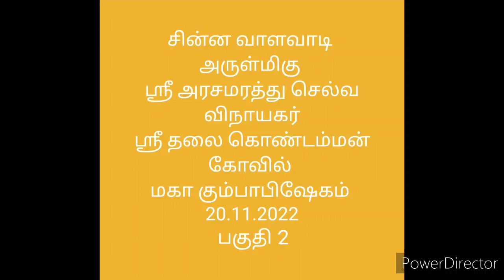ஸ்ரீ தலை கொண்டம்மன் கோவில் கும்பாபிஷேகம் பகுதி 2 valavadi Sri Thilaikondamman kovil kumbhabhishekam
சின்ன வாளவாடி ஸ்ரீ தலை கொண்டம்மன் கோவில் கும்பாபிஷேகம்
பகுதி 2
Chinna valavadi Sri Thilaikondamman kovil kumbhabhishekam
part 2